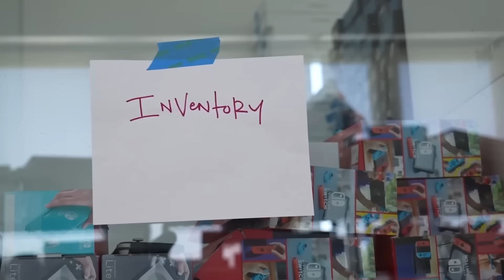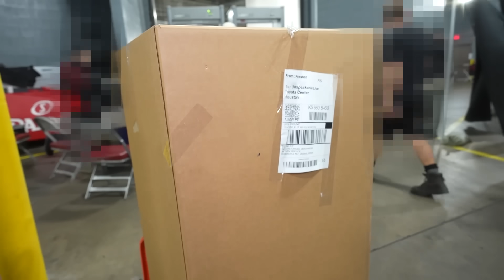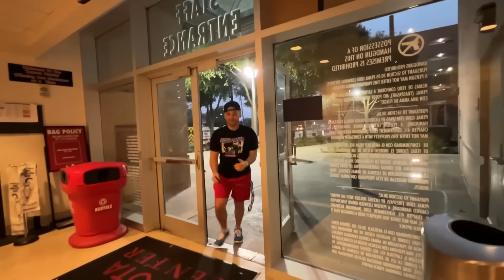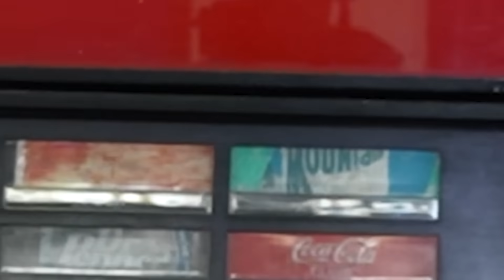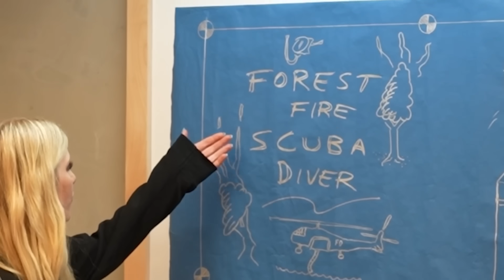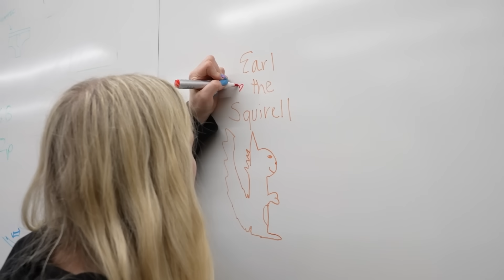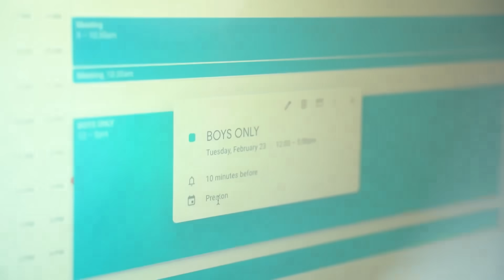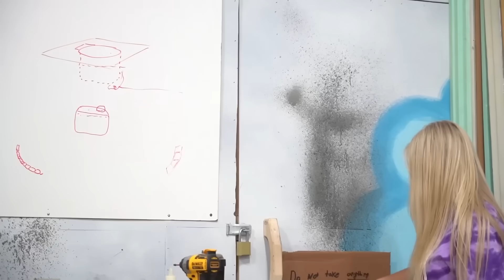Sneaking Into 5 YouTubers Houses!